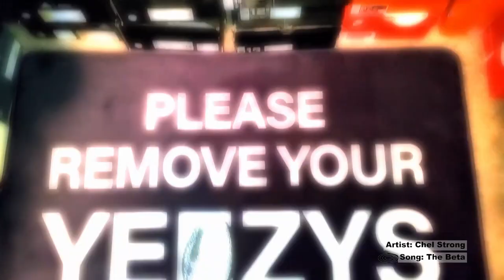Louis Vuitton Virgil Millionaire Zillionaire Sunglasses as Worn by Kanye West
In this video, I unbox, review, and try on some Louis Vuitton sunglasses that are worn by Kanye West. In case you're trying to find for yourself, the Model # is Z1447E C1.

Background music...
Artist: V4NT4, Track: Beat # 44

I plan to post videos at least once a week.